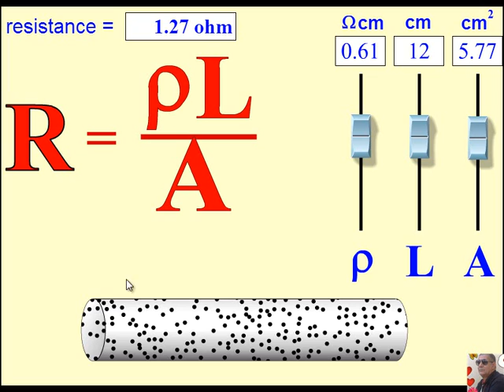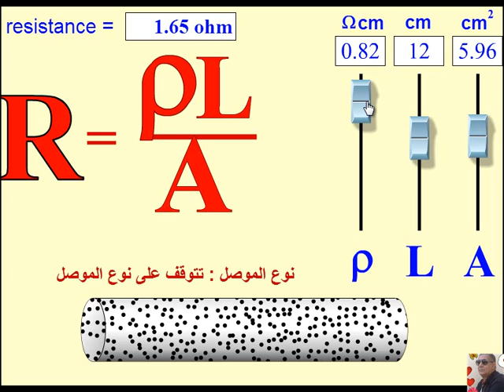العوامل التي يتوقف عليها المقاومة الكهربية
العوامل التي يتوقف عليها المقاومة عند ثبوت الحرارة
1- طول الموصل طردي
2- مساحة المقطع عكسي
3 - نوع مادة الموصل